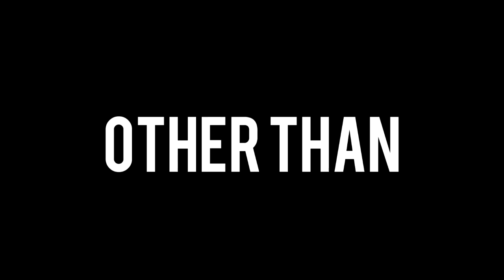TOTAL PARTY KILL: 2016 Edition (The Trailer(yay!))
Total Party Kill will be resuming sometime in late February 2016! Yay! There will be two videos a week until further notice. Expect one video a day starting in the summer!
Upcoming games include: Party Hard, Lovers In A Dangerous Spacetime, Screencheat, Keep Talking And Nobody Explodes, and so MUCH MORE!
Prepare for Seanan and Jaspers stupidity like you've never seen it before! Exactly like you saw it before! The same stupid jokes! The same awesome games! The same occasional funny moments! But this time, there's guest stars! Yay!

Oh and hey... Merry Christmahanukwanza!